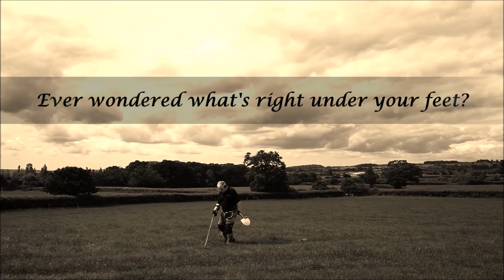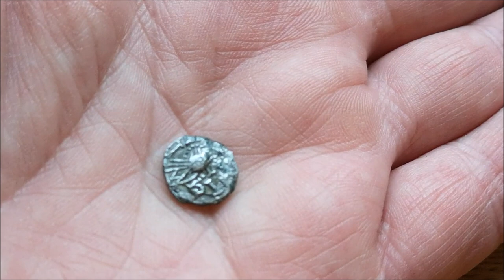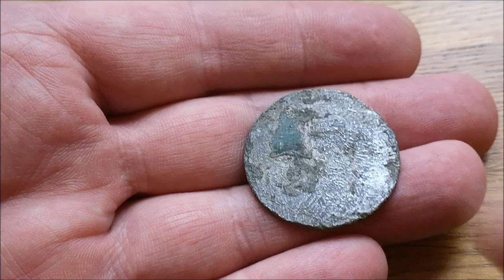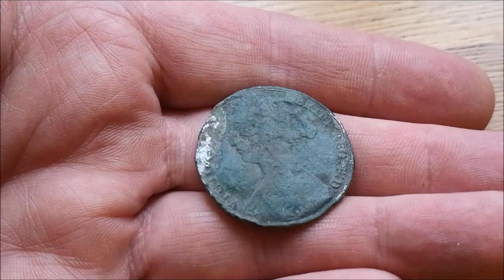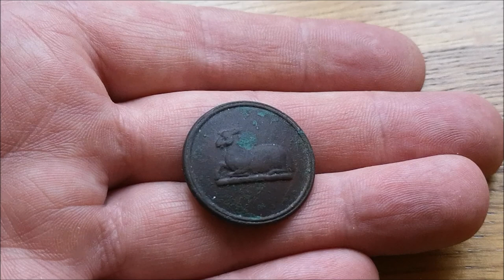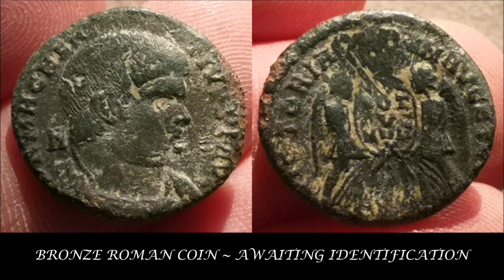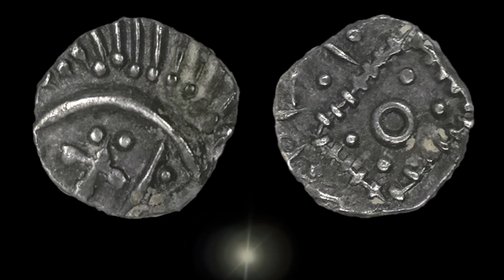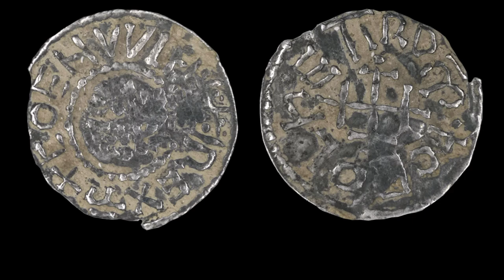AN EARLY ANGLO-SAXON SCEAT FIND (584-750AD) PLUS OTHER COINS AND ARTEFACTS + GREAT MEMBERS FINDS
AT LAST I FOUND AN ANGLO-SAXON SILVER SCEAT AND IT'S A VERY EARLY ONE TOO.
UK METAL DETECTING AT IT'S BEST.

EQUIPMENT USED -
DETECTOR - XP DEUS WITH Remote control
Standard 11" coil and white 9" High Frequency coil.
HEADPHONES - WS4 Wireless
PIN POINTER PROBE - XP Mi6 Wireless
DIGGING SPADE - Evolution Pro Cut SE
DIGGING TOOL - Extreme Blade Evolution
CAMERA - GOPRO HERO 5 & HUAWEI P20 PRO
EDITING SOFTWARE - WINDOWS MOVIE MAKER and PHOTOSHOP
MY DETECTING EQUIPMENT RETAILER OF CHOICE -
Regton Ltd,
82 Cliveland Street,
Birmingham,
B19 3SN 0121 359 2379

MUSIC ATTRIBUTION -